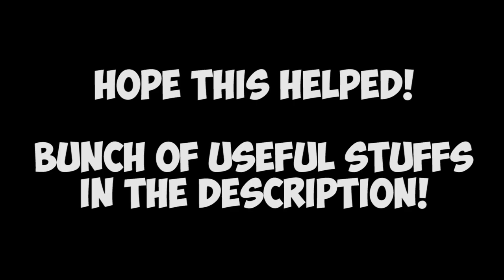Complete Medium Clue Scroll Guide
THIS TOOK SO LONG TO MAKE, DAMN. Stuff below is useful.

Top Comment for Clue Scroll Time Stamps (They won't fit in here).

10:03 Porter Robinson & Madeon - Shelter
13:42 Illenium - Fractures (ft. Nevve)
17:47 Tom Reev - Camouflage
22:11 Shark Attack! - Free For All
26:09 Panda Eyes - Antipixel
30:06 Jakoban D!avolo - Stay (ft. Gaby Henshaw)
33:51 Tobu - Nostalgia
37:17 Clarx Maakhus - Psychedelic
41:33 Seven Lions x Illenium x Said The Sky ft. HALIENE - Rush Over Me

Comment anything I missed and/or got wrong!